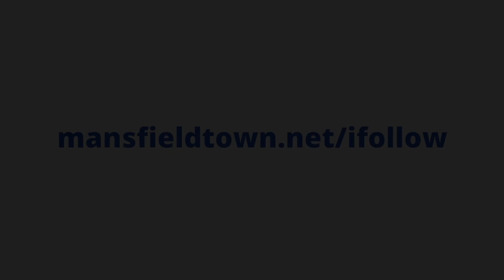Nigel Clough on victory against Salford